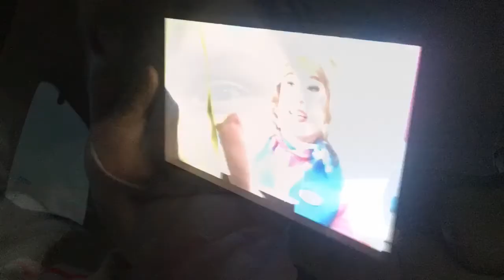Going To Somerset For My Brothers Semi-Final Cricket Match!!!